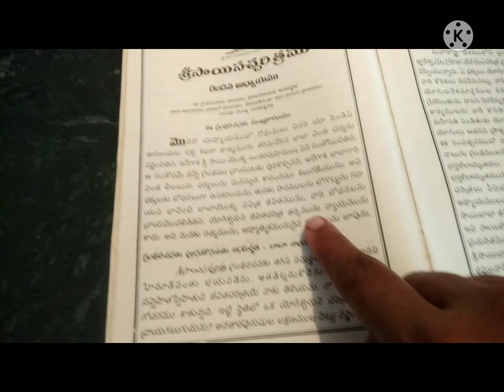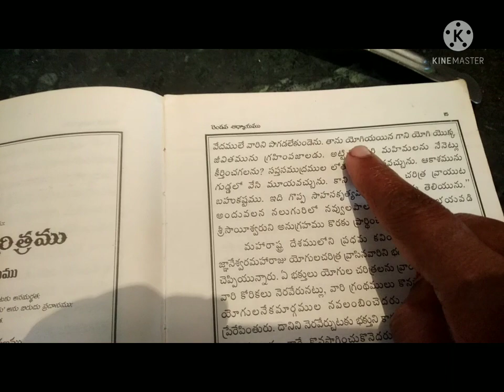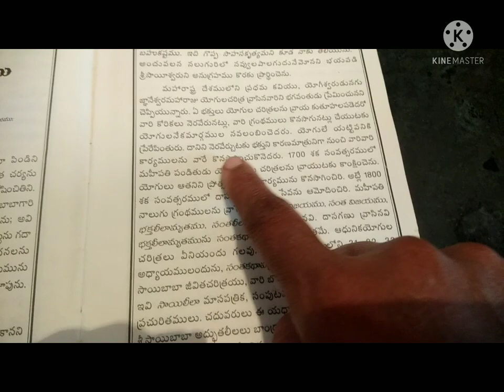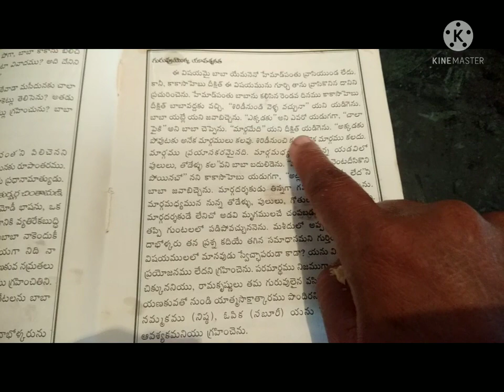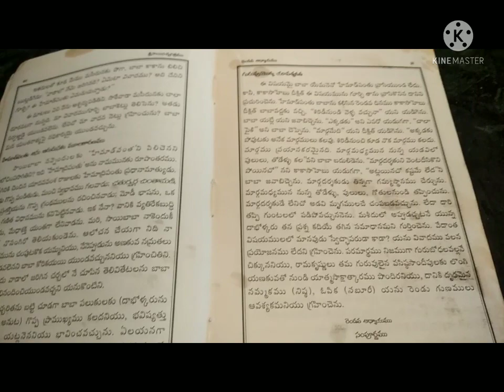Thursday sai puja ,parayanam 👍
sai puja 👍